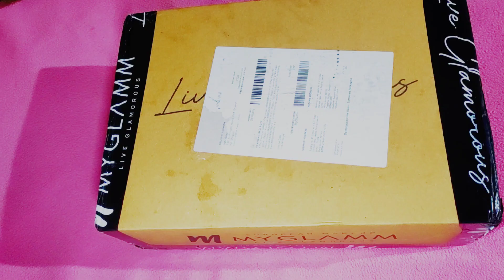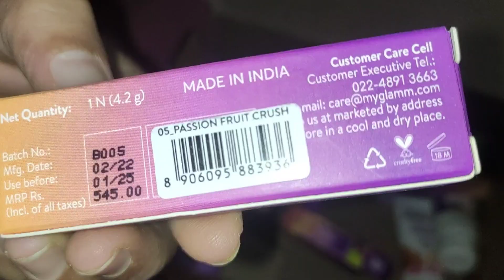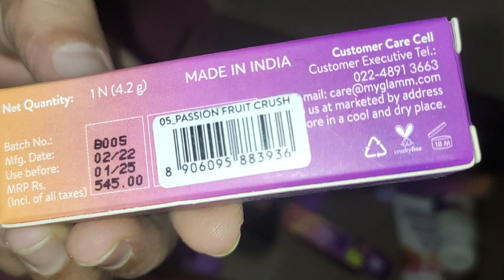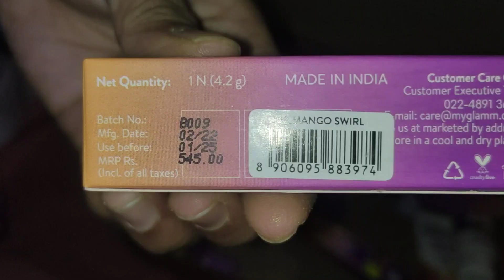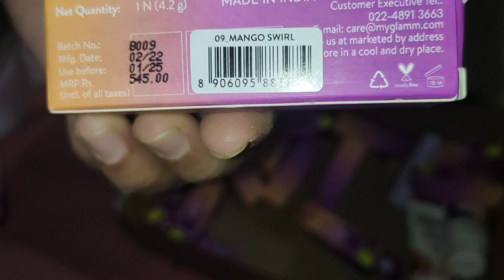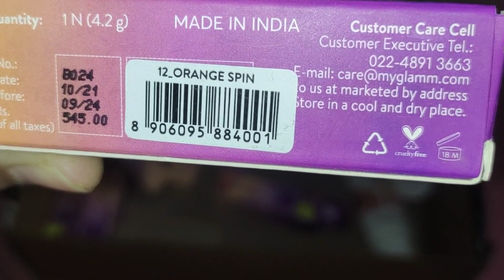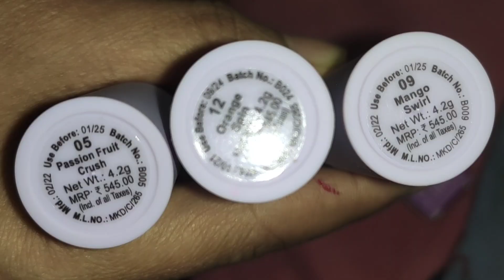myglamm 🔥BIG OFFER 🔥Bumper LOOT coupon vday7 huge shopping haul 20000₹ products just in 250/-